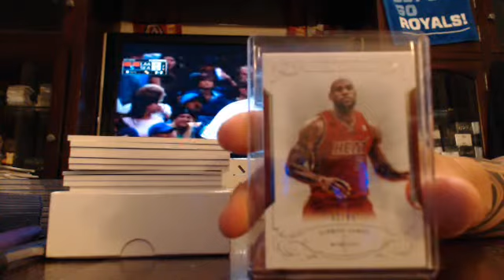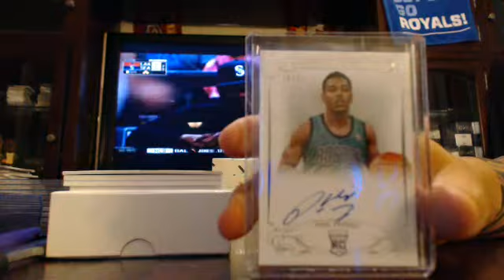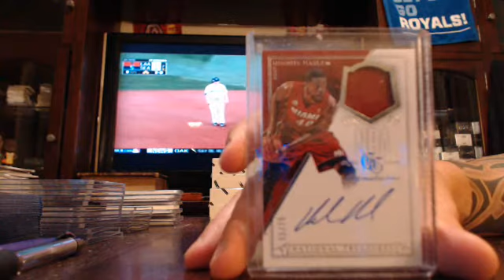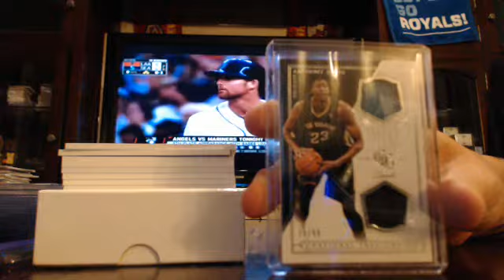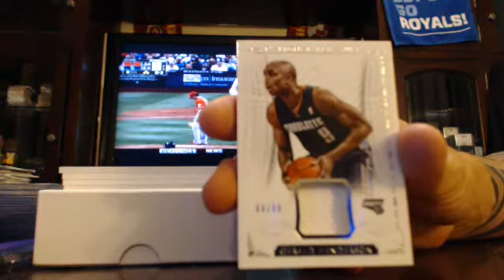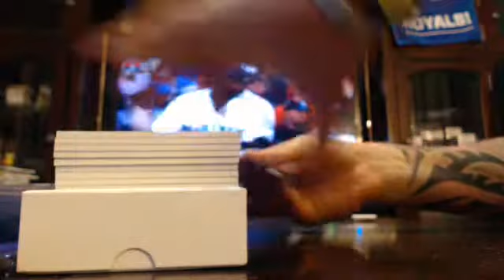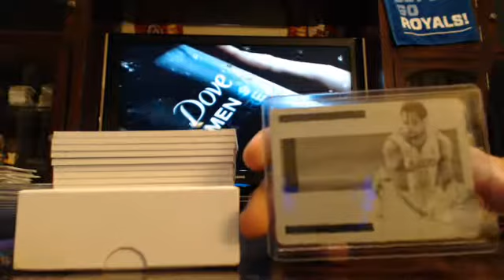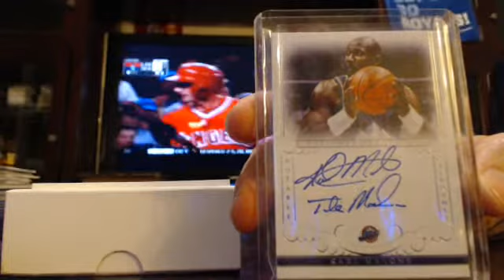majorlps 2013-14 national treasures basketball case break 7/11/15 - ebay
treasures basketball case break from 7/11/15